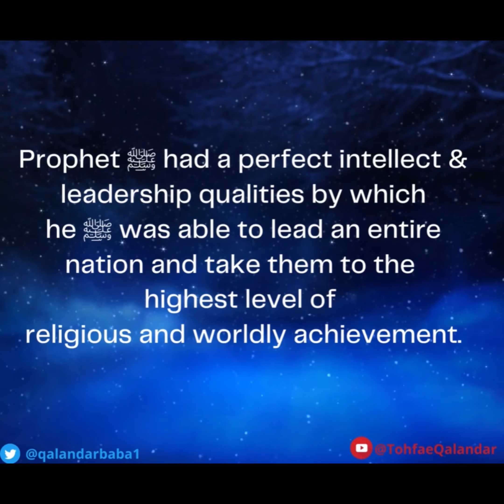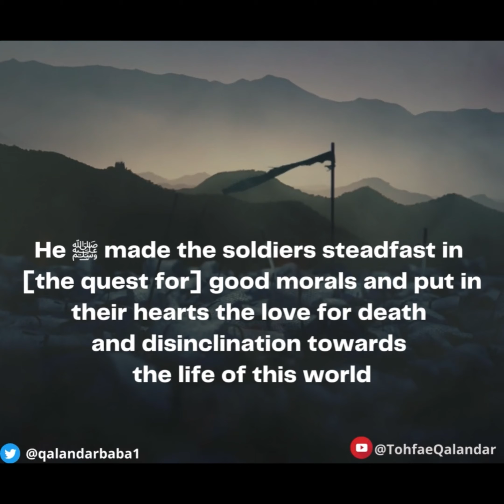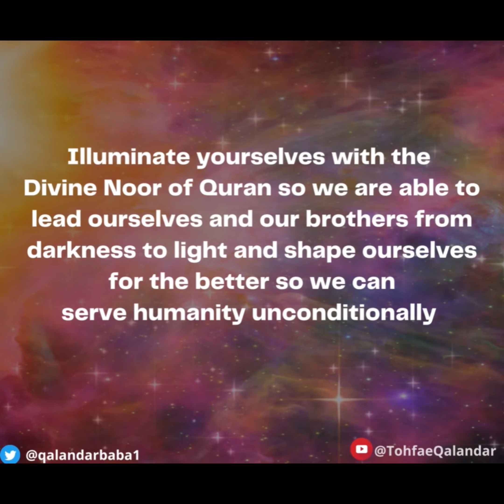AMIR ﷺ; COMMANDER 99namesofMuhammad ‬⁩ ⁦‪Qalandar_Baba_Bukhari